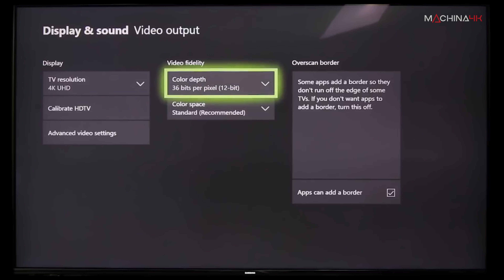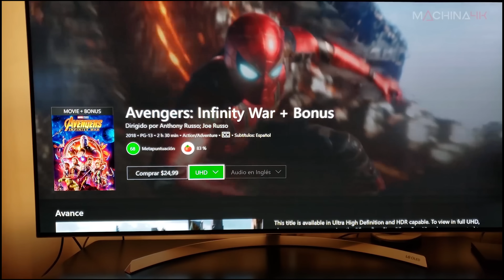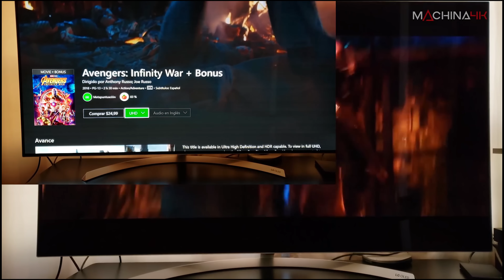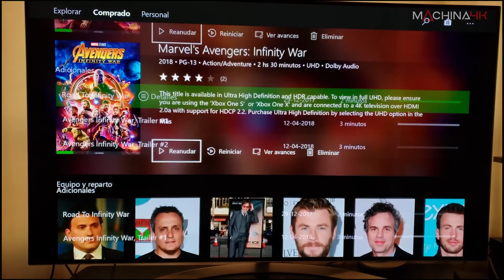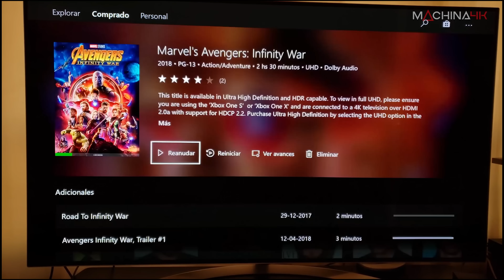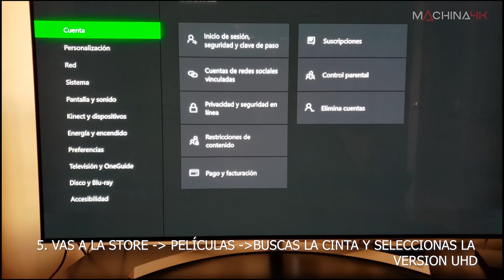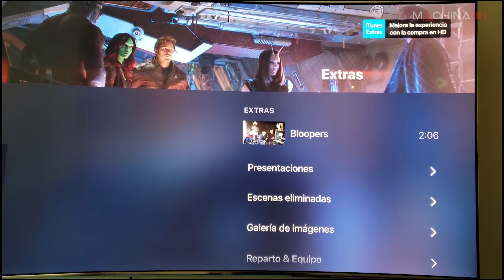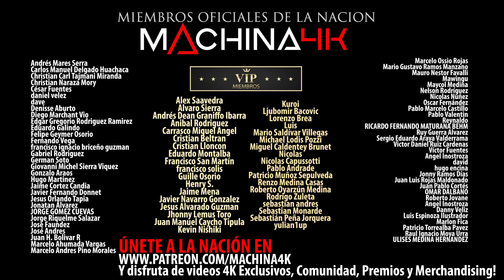GUIA COMO COMPRAR PELICULAS 4K EN TU XBOX ONE PASO A PASO | xbox one s y xbox one x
Si puedes y te interesa apoyarnos, conviértete en Patron acá y transfórmate en un miembro oficial de la nación Machina4K. Gracias a dicho apoyo es que hoy podemos contar con 3 series fijas y más proyectos en marcha. Desde ya, muchas gracias! Además, podrás acceder a contenido exclusivo en nuestro Patron: Blog, Sorteos, BibliotecaVip, Los Vlogs y formas de interacción más rápida conmigo y la comunidad.